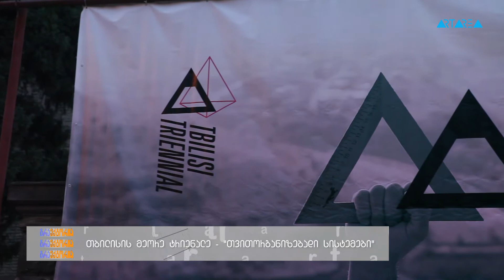ტრაექტორია – თბილისის რიგით მეორე ტრიენალე – "თვითორგანიზებადი სისტემები"